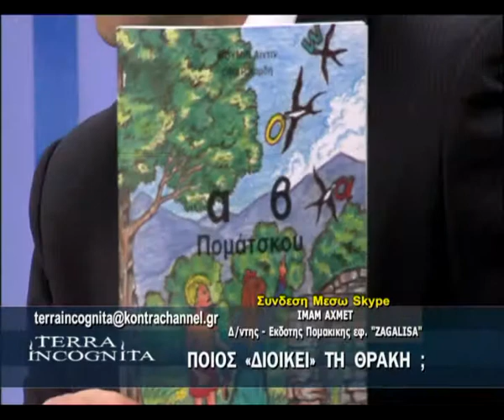EPATH THRAKI 26012013 PART 07